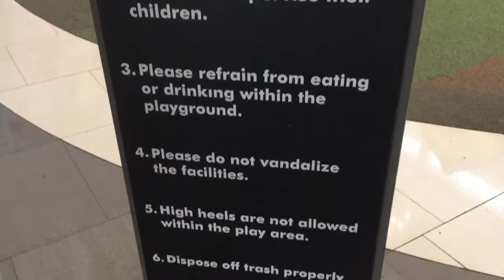Playground Rules Abreeza Ayala Davao